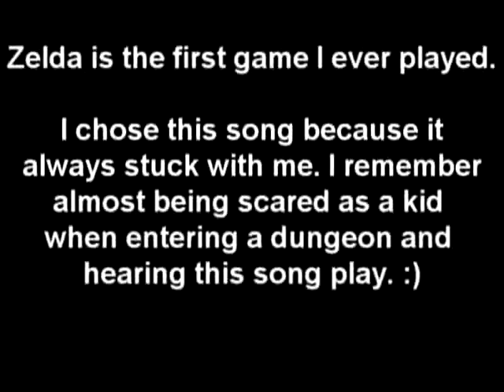Best VGM 200 - The Legend of Zelda - Labyrinth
A collection of my favorite videogame music. Note that most of them are from games I played so I might miss some great ones from games I never played.

NES
The Legend of Zelda (1986)
Labyrinth
Koji Kondo